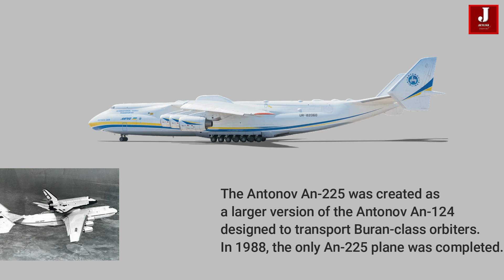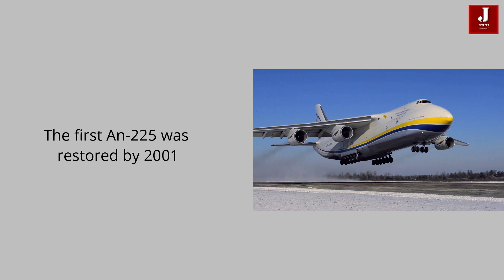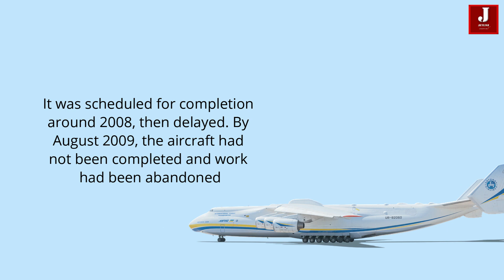The Story of Antonov An 225 Mriya (Dream) aircraft